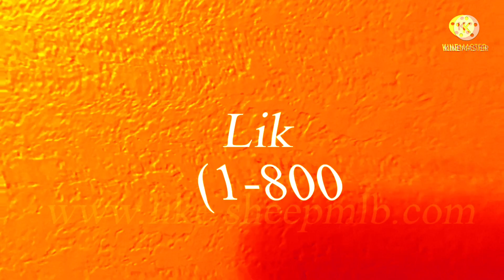Like A Sheep MLB. Effects